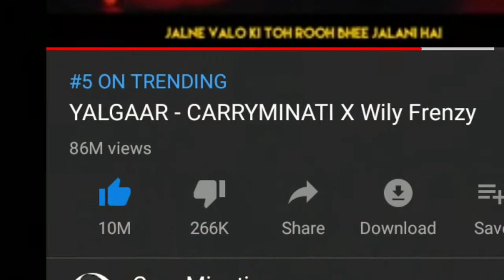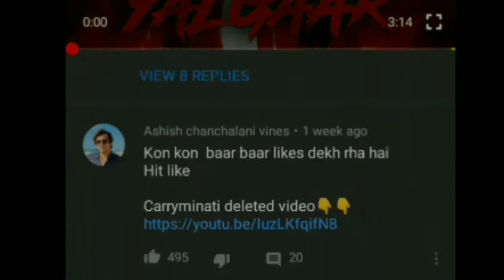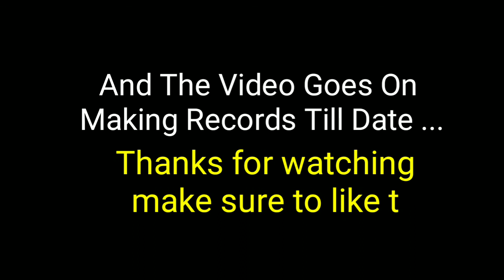कोई तोड़ नहीं पाएगा ये सब Records 🔥🔥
carry minati yalgaar video records